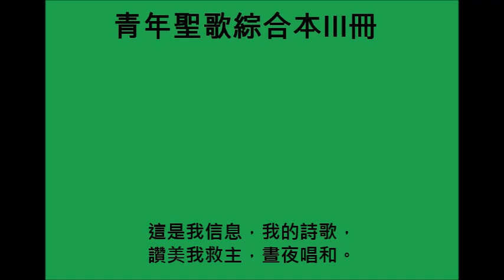(青年聖歌綜合本III冊037首)有福的確據[Blessed Assurance]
(青年聖歌綜合本III冊037首)

有福的確據，耶穌屬我！我今得先嘗主榮耀喜樂！
為父神後嗣，救贖功成，由聖靈重生，主寶血洗淨。

完全的順服，快樂無比！有福的異象顯在我心裏。
天使帶信息，由天而來，報明主憐憫，述說主慈愛。

完全的順服，萬事安寧；我在救主裏福樂滿心靈；
常儆醒等候，仰望主來，充滿主恩惠，永享主慈愛。

副歌：這是我信息，我的詩歌，讚美我救主，晝夜唱和。
　　　這是我信息，我的詩歌，讚美我救主，晝夜唱和。

Blessed assurance, Jesus is mine! Oh, what a foretaste of glory divine!
Heir of salvation, purchase of God Born of His Spirit and washed in His blood!

Perfect submission, perfect delight! Visions of rapture now burst on my sight.
Angels descending bring from above Echoes of mercy and whispers of love.

Perfect submission, all is at rest; I in my Saviour am happy and blest;
Watching and waiting, looking above, Filled with His goodness and lost in His love.

(Chorus)
This is my story, this is my song, Praising my Saviour all the day long;